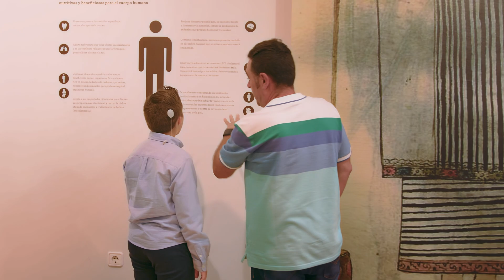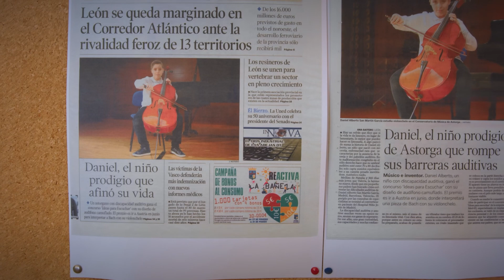With Hearing Help From BONEBRIDGE, Daniel Can Play the Cello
With his BONEBRIDGE implant and SAMBA 2 audio processor, bone conduction gives 10-year-old Daniel the ability to hear with both ears despite unilateral microtia. Being able to hear has given him more confidence and has enabled him to pursue his passion forof  playing the cello.

At MED-EL, helping people with hearing loss has been our passion from the very beginning when Ingeborg and Erwin Hochmair pioneered the modern cochlear implant. Since then, we’ve become the leading hearing implant company—with solutions for every type of hearing loss and active in over 140 countries around the world.